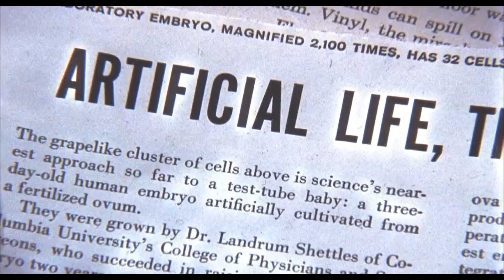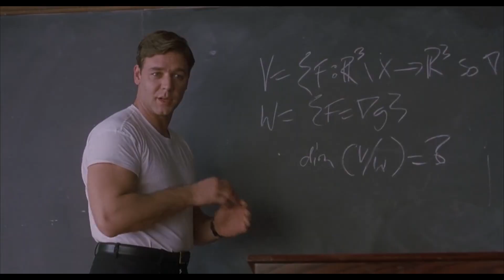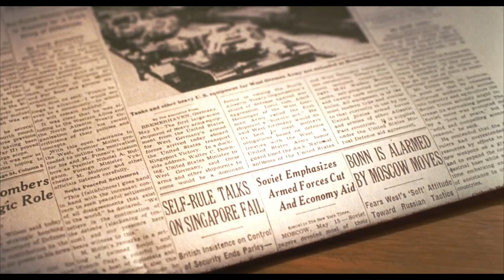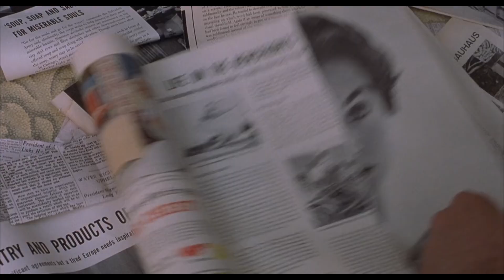A BEAUTIFUL MIND - LA ILUSIÓN DE LA REALIDAD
"A Beautiful Mind" (2001) - Ron Howard

[SIN CUIDADO, SPOILERS]

La película "Una mente brillante" (2001), basada en una novela homónima de Sylvia Nasar y dirigida por Ron Howard, nos cuenta una historia de un gran matemático John Nash (papel interpretado por Russel Crowe) y permite sumergirnos en el mundo de una persona que padece de esquizofrenia, abordando temas como la soledad, el amor, la incomprensión de la sociedad, o los efectos secundarios de los tratamientos.

Esta obra utiliza la perspectiva del protagonista principal para acercarnos a la enfermedad de la que, según los datos de la Organización Mundial de Salud, hoy en día padecen alrededor de 24 millones de personas, que muy a menudo son “víctimas de estigma, discriminación y violación de sus derechos humanos”.

Por eso, a pesar de su dramatización, es una película importante para fomentar la conciencia de que no todos pensamos de la misma manera, porque la realidad es subjetiva.

Voz: Agustin López
Guión y Edición: Eliza Gumulak

Canal Secundario: AntGrabber (Age of Empires II)

Este canal utiliza fragmentos de la película sin edición para explicar mejor mi punto de vista y poder darle más peso a los argumentos.